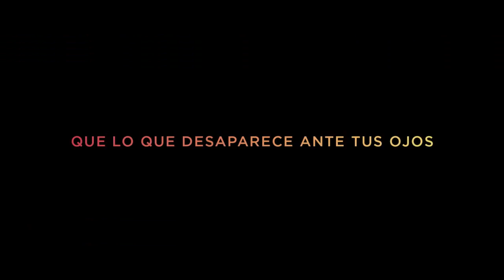Trailer de Hacia la luz (Hikari) subtitulado en español (HD)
Trailer de Hacia la luz (Hikari), por Naomi Kawase.